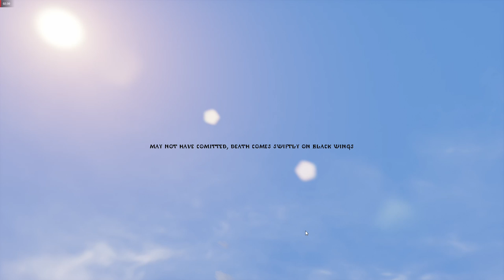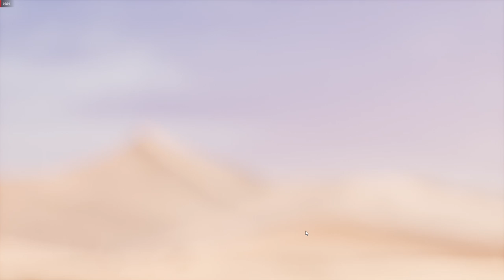Conan Exiles: Bloody New Adventure (Part 1)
Welcome back to a whole new adventure in the lands of Conan.  As we play a Exile trying to survive in an unforgiving land with raiders, purges and wild animals.